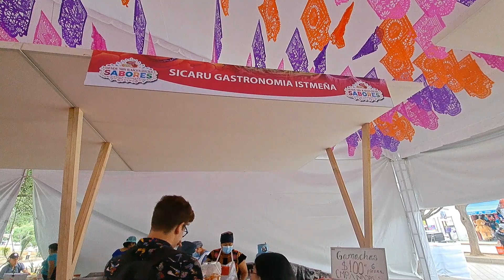el POPO bebida ancestral, las GARNACHAS y los TACOS de cochinita a la cubana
hoy conocimos una bebida tradicional de jalapa de diaz llamada el POPO ,es muy fresca y deliciosa, probamos unas ricas GARNACHAS del istmo y nos comimos los ricos tacos de cochinita cubana, todo esto en una expo de gastronomia de Oaxaca ,espero y les guste el contenido que subimos y se sigan suscribiendo a mi canal, es un gusto enorme seguir recorriendo y mostrarles parte de la cultura de Mexico.